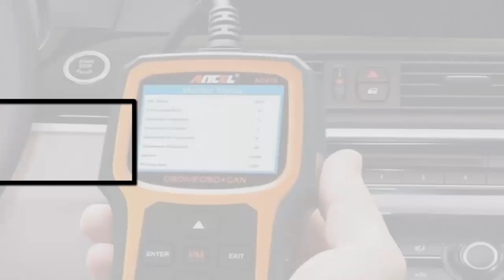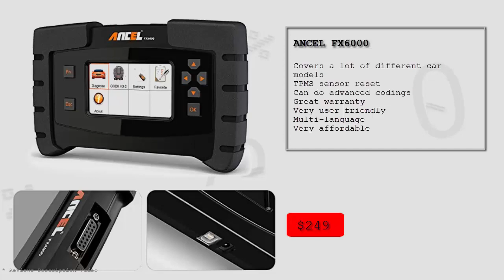Top 10 Best OBD2 Scanners To Buy On Amazon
Top 10 OBD2 Scanners To Buy With reviews, for full reviews and user experiences check the link below for each OBD2 Scanners and then compare the budget price you would like. But I will definitely recommend you the first OBD2 Scanners in the list NAME, it's the top rated and OBD2 Scanners 2019 from user experiences.

Find Best Price For Your Country
(ITALIA)
(CANADA)
(UK)
(United Kingdom)
(USA)

List Best OBD2 Scanners
BlueDriver Bluetooth - Innova 3160g - Autel MS908 - Autek IFIX919 - FOXWELL NT301 - Launch 6001 - Autel AL519 - ANCEL AD410 - ANCEL AD310 - Launch CRP - Nexpeak NX501 - ANCEL FX6000 - Launch X431 - Actron CP9690 - Autel MD808 - Autel MaxiCOM MK808